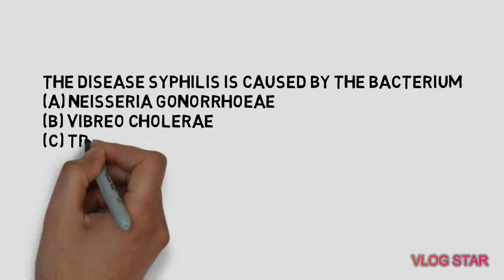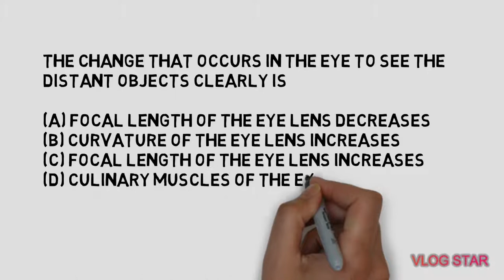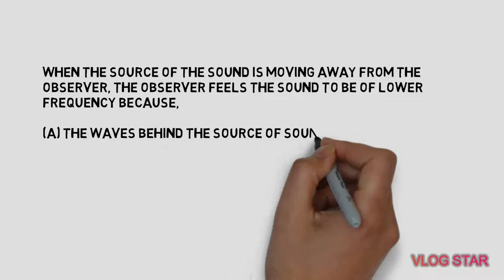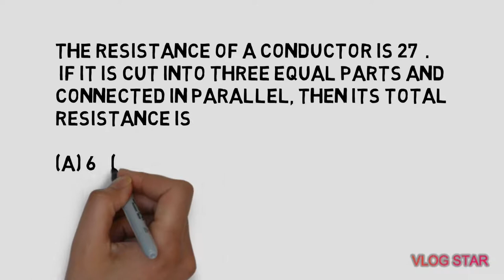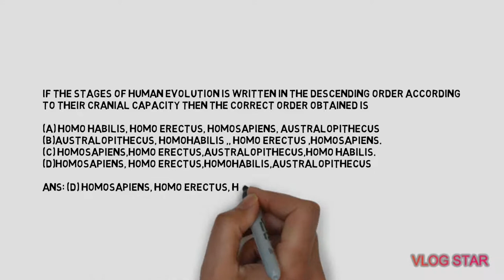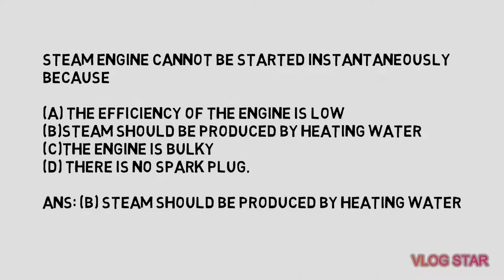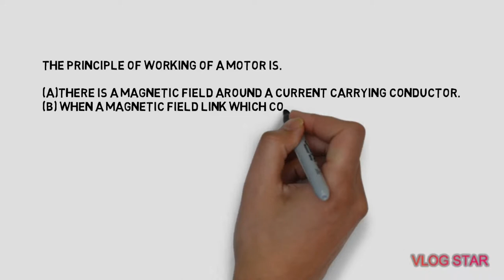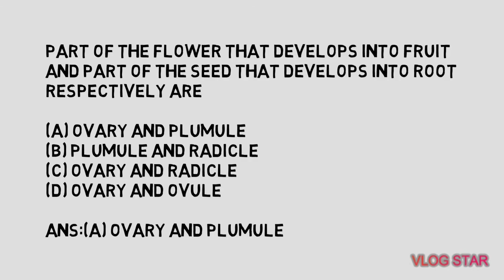SSLC/10TH SCIENCE IMPORTANT QUESTIONS